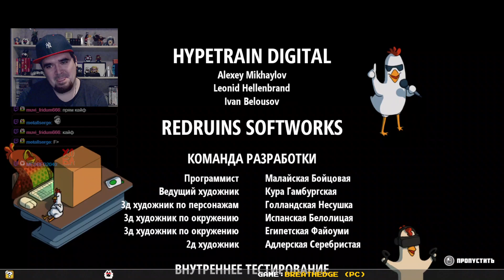BREATHEDGE ► PC ► ПРОХОЖДЕНИЕ ► ЧАСТЬ 19 ► ФИНАЛ